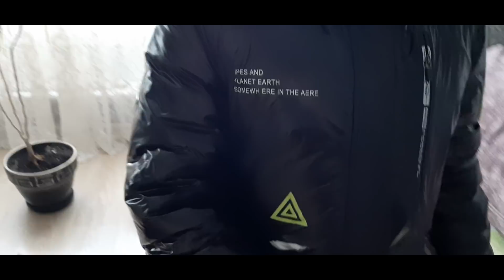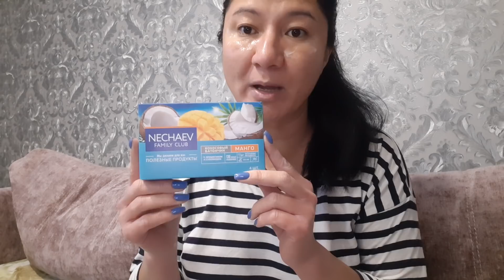ПОВЕДЕНИЕ АТИПИЧНОГО АУТИСТА.ПОЧЕМУ НЕ ХОЧУ ОБЩАТЬСЯ С ДРУГИМИ МАМАМИ.ЗАКАЗ ФАБЕРЛИК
Регистрация в Oriflame
Моя страница ВК.